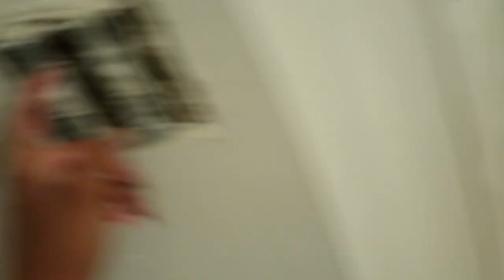SNEAK PEAK OF THE HOUSE !!!! CAN'T BELIEVE HOW IT LOOKS NOW !